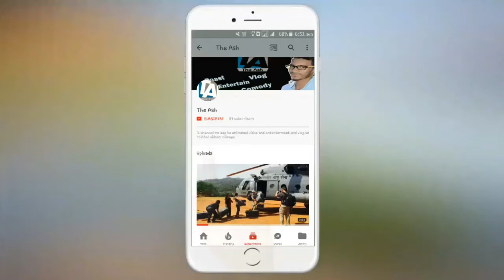24 mega pixel camera Wala phone onely 6500 rs. Me😲😱😨 | Honor play 7